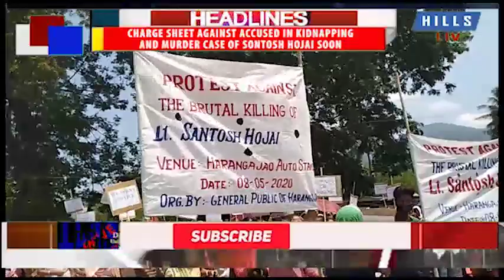Charge sheet against accused in kidnapping and murder case of Sontosh Hojai soon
Hills Live